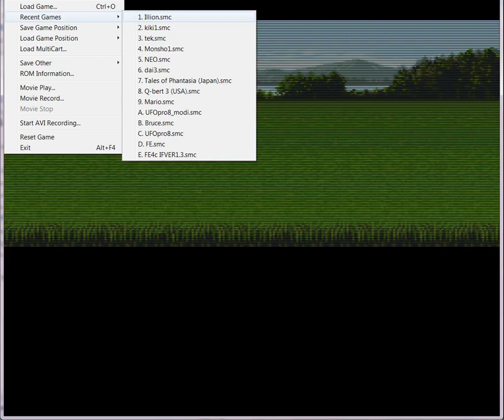Nguồn gốc tên gọi Mộc đế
Vì sao Fire Emblem được gọi là "Mộc đế" hay "Mộc đế chiến kỷ"?